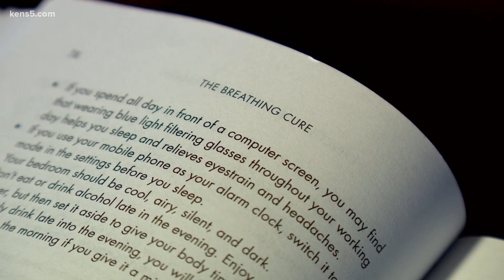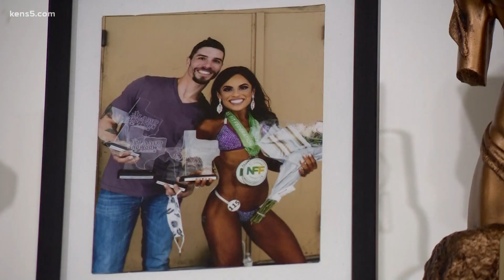To curb snoring, some tape their mouths shut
If individuals are breathing through an open mouth during sleep, they're more prone to obstructive sleep apnea. Here's what experts said about 'mouth taping'.